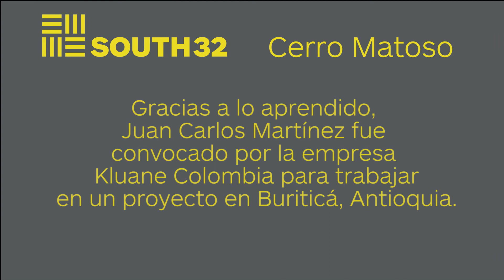TALENTO DE "EXPORTACIÓN": DEL PROYECTO DE EXPLORACIÓN PLANETA RICA EN, CERRO MATOSO, A BURITICÁ